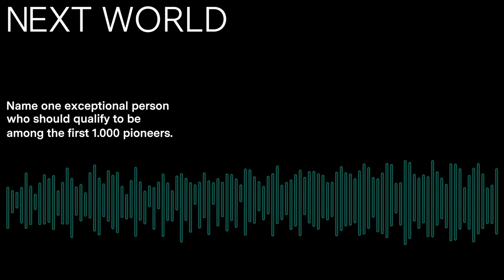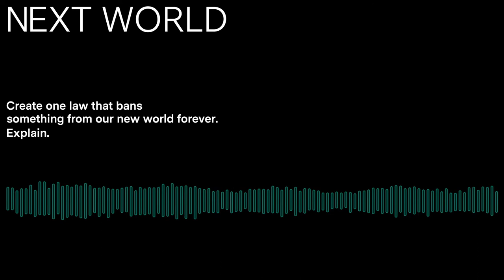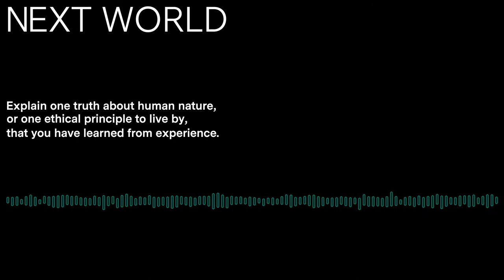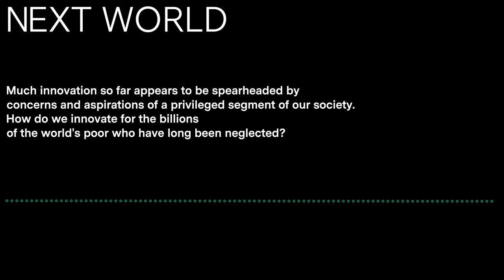NEXT World – with Mark Adams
‘What’s NEXT’ is the show to shift your perspective on digital business: 45 minutes of news and insights. We like to play a little game with our guests on every show: What if you would be among the first pioneers to inhabit the NEXT World? Which things to take, which rules to make? Explore what VICE Media's Head of Innovation, Mark Adams, had to say and who will travel with him next week.

You can find more information about the show and all about the topics of digital transformation